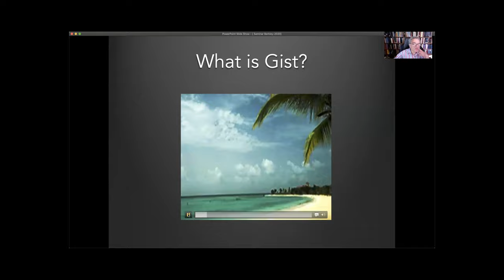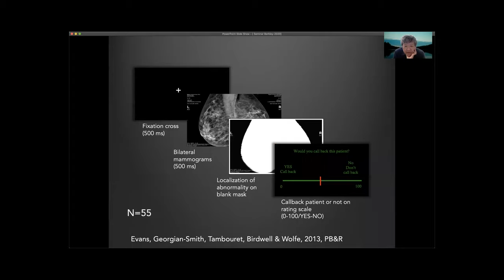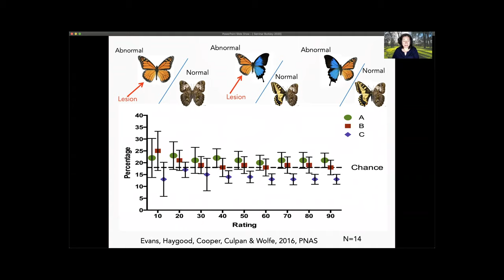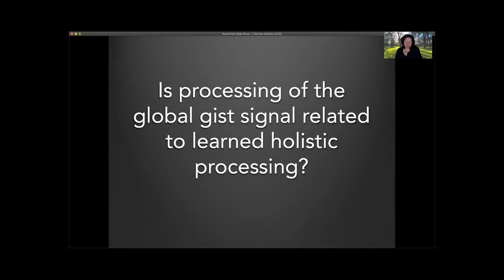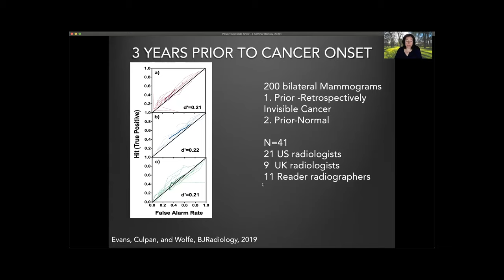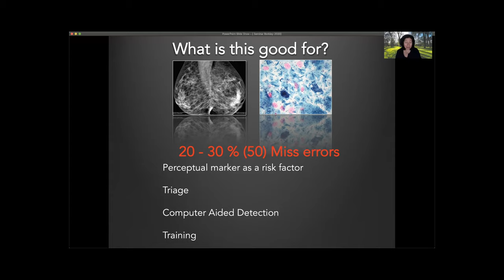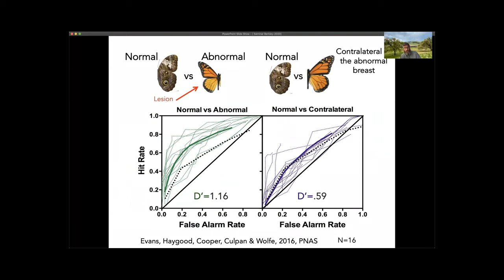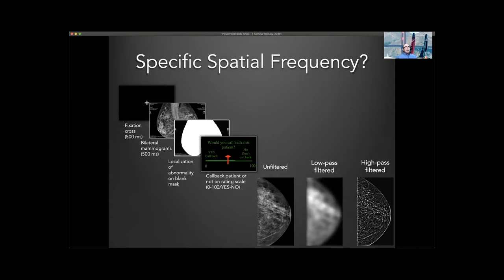Karla K. Evans | Gist in Medical Image Perception and Advancing Early Cancer Detection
Abstract:
We are all experts at rapid perception of scene gist. Medical experts can detect the gist of medical images; e.g. discriminating normal from abnormal mammograms at above chance levels after 500ms exposure even when the signs of cancer are quite subtle (Evans et al, 2013). Under these conditions, localization of any lesion is at chance, suggesting that a global/texture signal underpins the detection of these subtle abnormalities. Gist classification is possible in images from the normal breast contralateral to the breast with overt signs of cancer (Evans et al, 2016). I further show that expert observers can also detect the gist signal 3 years before the cancer, itself, appears (Evans et al, 2019). This is not due to a few salient cases nor to breast density, a known risk factor. The ability is related to perceptual expertise as quantified by the number of mammographic cases read within a year. Radiologists have access to a global, non-selective signal of abnormality that could serve as a perceptual ‘risk factor’ for cancer. Lastly, I will show what we know about the nature of this signal so far from examining human perceptual behaviour. If this signal could be reliably detected by humans or by computational systems, it could be a valuable part of the effort to assess an individual woman’s risk factors and detect cancer early.

Author: Karla K. Evans

This talk was presented on July 20th, 2020 through zoom.